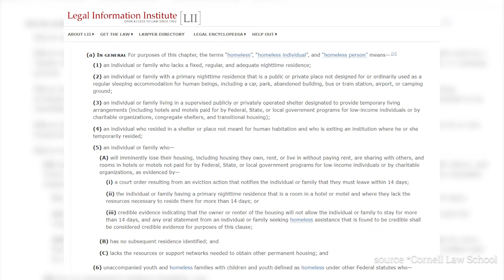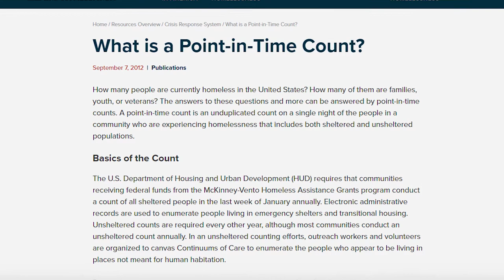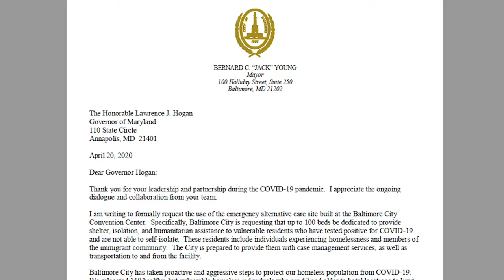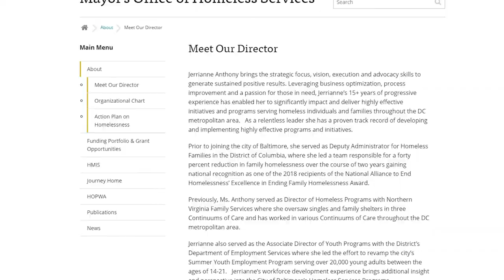Without A Home To Go To: Homelessness In Baltimore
On any given night there can be upwards of 4,000 people who are homeless in the city of Baltimore. According to the Health Care for The Homeless Foundation, each year in Maryland that number leaps to 50,000. The city of Baltimore itself is made up of 13 City Council districts. Of these 13 districts, there are almost 17,000 abandoned buildings and housing communities according to the Baltimore Sun in 2019. The problem in Baltimore is a widespread one that has been affecting demographics across the line but some demographics dealing with it at a much higher rate. In a Mayoral Workgroup report published in 2017: women make up 51.2% of homeless individuals while men make up 48.3%. These numbers by race for females include 84.2% Black, 10.1% White, and 86.5% POC. These numbers for men include 73.7% Black, 15.8% White, and 75.8% POC. Here is a brief video of what I uncovered.